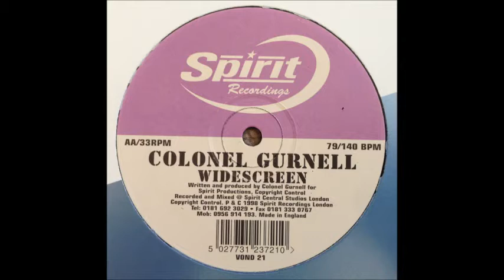Colonel Gurnell - Widescreen